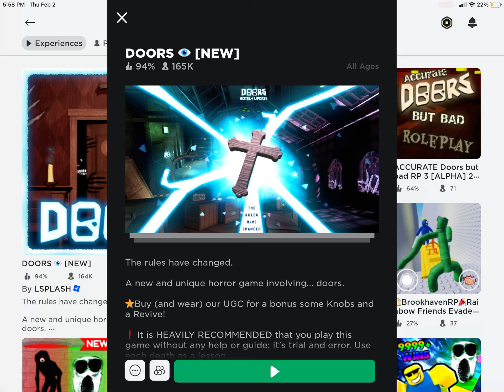Roblox DORSIs acting suspicious (FNAF)🧐🧐🧐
Why are They Acting suspicious￼🧐￼